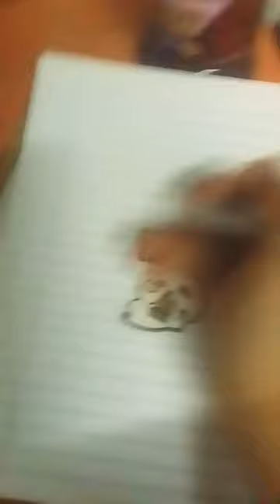30 March 2024